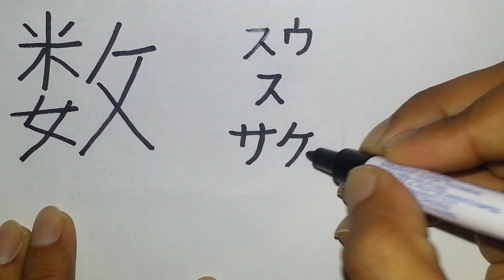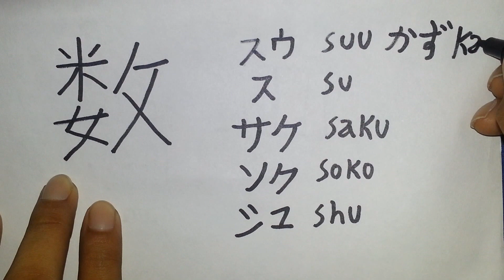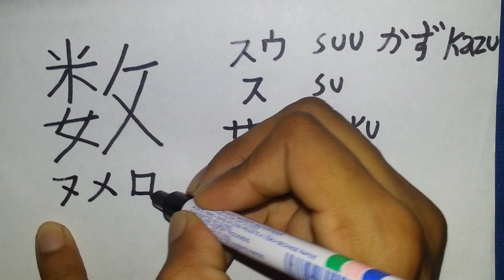número: en japones